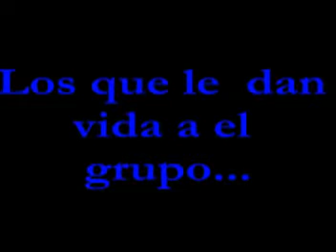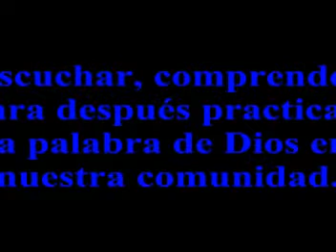GETSEMANI "PARTE 1-3"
EL PRIMER GRUPO EN EL CUAL ME ASERQUE A LA IGLESIA Y A DIOS. Y TODAS ESTAS PERSONITAS QUE SALEN ESTAN EN MI CORAZON.
GRACIAS A TI MANTIS, POR ENSEÑARME EL CAMINO.